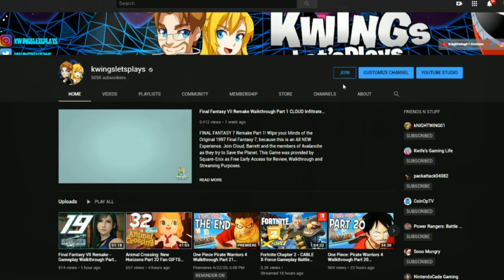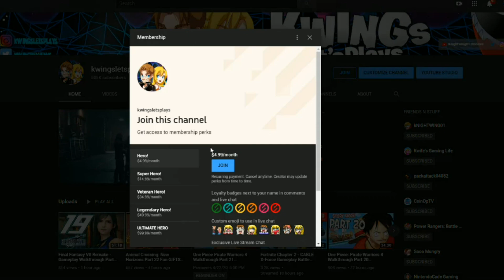Star Wars Force Unleashed Duels Shaak Ti Vs Mara Jade (Nintendo Switch)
Star Wars Force Unleashed Mara Jade Skywalker Vs Shaak Ti! STAR WARS VERSUS is BACK! Like for the DARK SIDE of the FORCE!

🎁 Discord Access